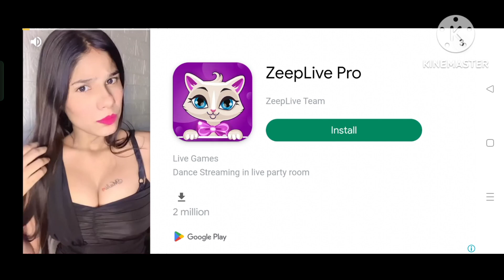Euro truck game night truck drive game play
hello guise welcome back to my new video
Euro truck game play
and night truck drive game play
and aap logo ko video achi lagi ho tho video ko like kare
aur comment kare
aur share kare
piyush joshi gaming
gamer feat
techno gamer
total gaming
scout gamer
RAJESH GAMER